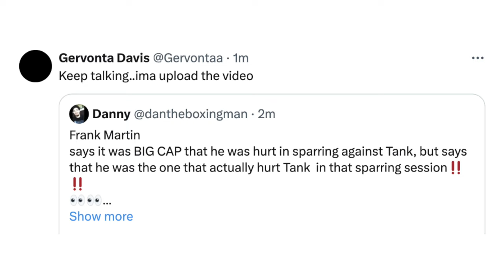Gervonta Davis THREATENS Frank Martin with LEAK EXPOSING he was HURT during their INFAMOUS SPARRING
Multi-division world champion Gervonta Davis and top lightweight contender Frank Martin recently took to social media and traded words about their anticipated showdown. You don't want to miss what went down. Check it out!